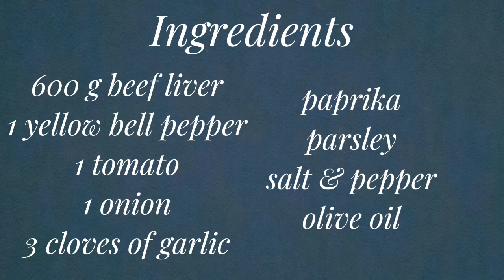Beef Liver Recipe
Happy Home and Beauty is all about experiences... food preparations and natural beauty tips.

Ingredients

600 g beef liver
1 yellow bell pepper
1 tomato
1 onion
3 cloves of garlic
paprika
parsley
salt & pepper
olive oil